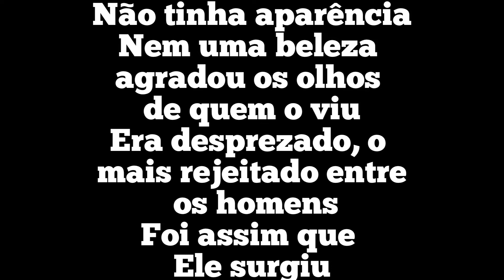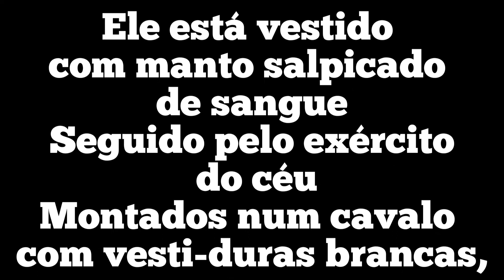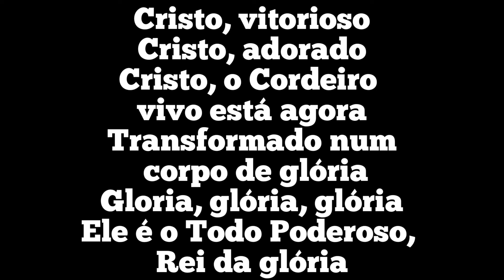REI DOS REIS - Cassiane Letra e Voz